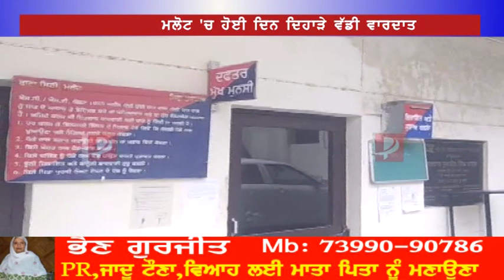Maa Sahmne Biharie Ne Chuki Kudi ! Kidha Maa Bachai Vekho.../Must Share